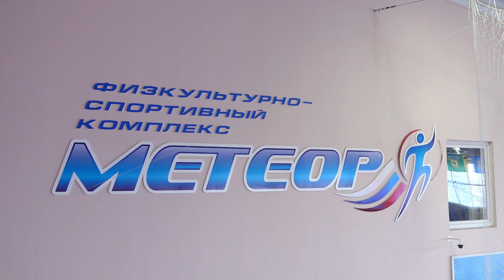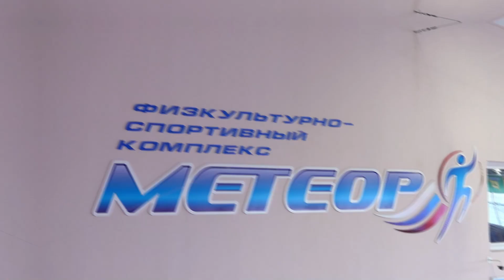В ГАУ ДО РО«СШОР«Метеор» прошло первенство Рязанской области по спортивной борьбе